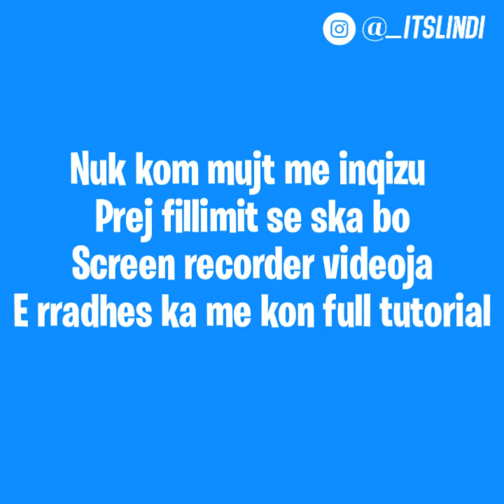How to make a cartoon on phone!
Drawing app Sketchbook